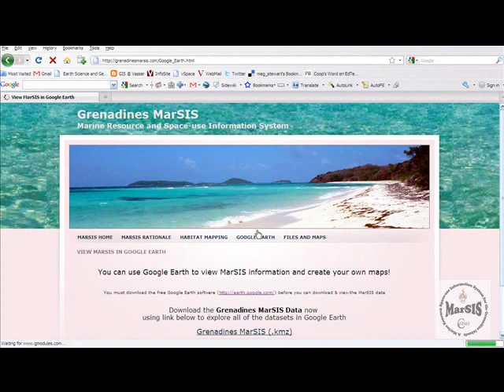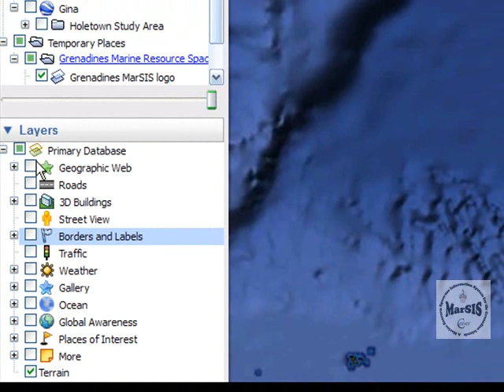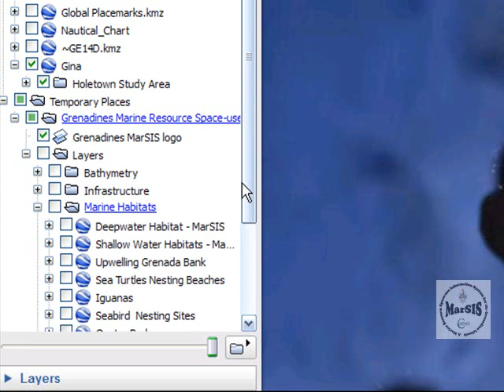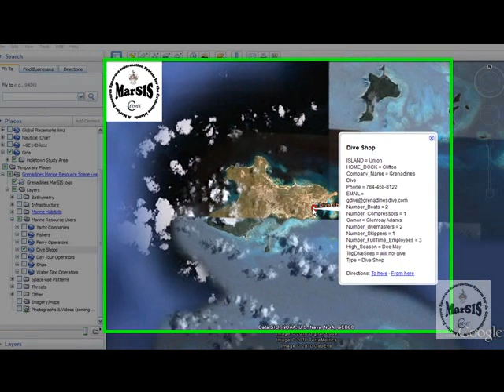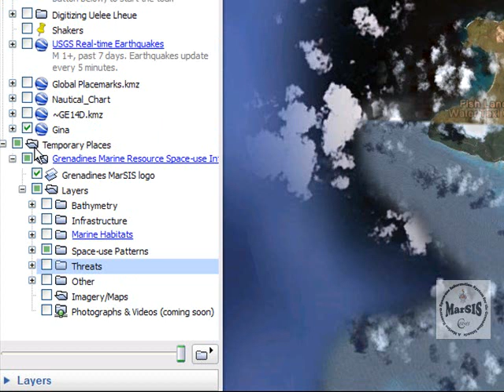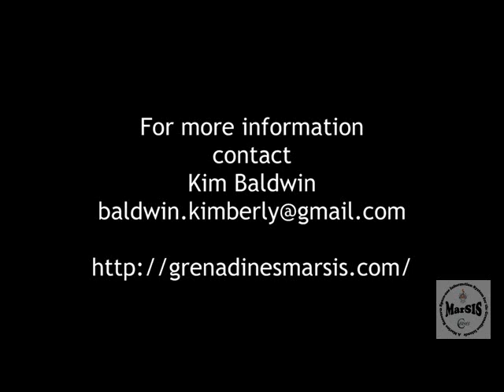Google Earth Tutorial for Grenadines MarSIS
This is a video showing how to navigate the Google Earth file and layers for the Grenadines MarSIS project. You can find the KMZ file here:
(then click on the KMZ link)

Video was created by Meg Stewart and narrated by Kim Baldwin